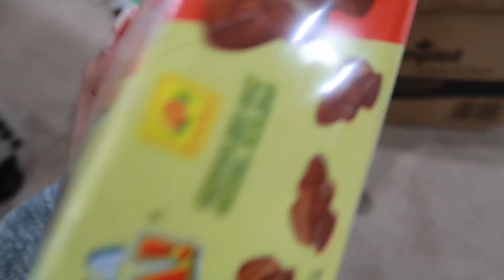Ya Están Pintando La Sala El Color Hermoso😍Vean Las Puertas 🚪 De La Recámara/ Llegó Mi Mamá 😍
Les traigo un Vlog en familia 💕remodelación de nuestra casa 🏠

💕Aquí les dejo el link de la jarra eléctrica.

💕Aquí les dejo el link de las luces del techo

💕Llave para llenar las ollas arriba de la estufa

💓Mi plancha de pelo La plancha de pelo

💓Protector para el cabello